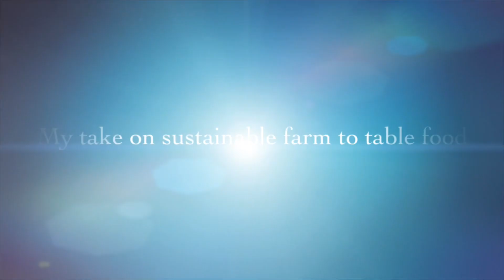Welcome to bbq beautiful.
Showcasing the high quality meat from Alberta farmers.
My take on a sustainable product that goes from farm to table.
Overall love of bbq and smoked meats.
Enjoying life with family and friends.
AND REMEMBER FOLKS YOU DON'T GET BBQ BEAUTIFUL FROM EATING GARDEN SALADS!